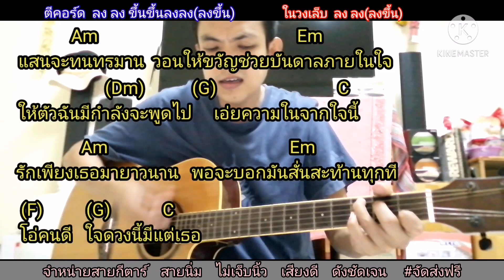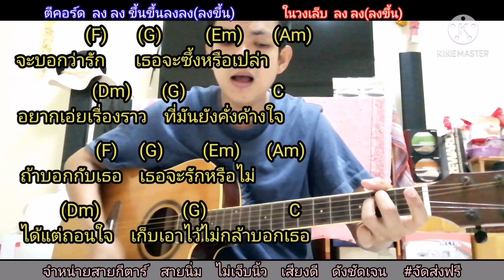ไม่กล้าบอกเธอ อัสนี​ วสัน​ Cover สอนกีตาร์คอร์ดง่าย​ เล่นให้ดูทั้งเพลง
คิดถึงตอนอยู่นานอยากกระซิบเธอด้วยคําพูดหนึ่ง

ภาพคอร์ด​  ไม่กล้าบอกเธอ​  คอร์ดง่าย

สอนเล่นกีตาร์คอร์ดง่าย